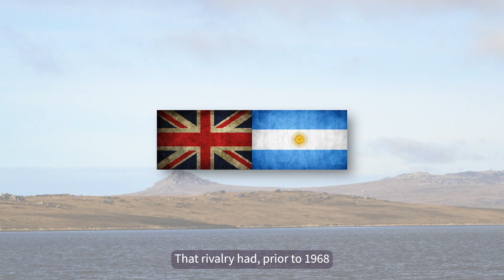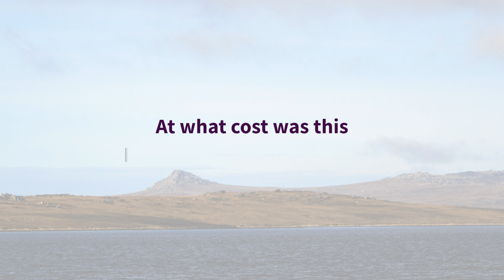The Falklands War, 40 Years On | Andrew Young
The Falklands War was a seminal point in British history that marked the start of a new Britain taking its place on the global stage, says Andrew Young, Military Sciences Community Manager.

In this video commentary, Andrew revisits the days and weeks following the start of the conflict. The war cost the lives of 255 British Service personnel and civilians and 650 Argentine servicemen. Andrew reflects on their service and on the actions of British officer Jeffrey Cardozo who gathered, recorded and buried the Argentine dead with full military honours.

Falklands landscape image: amanderson2

Geoffrey Cardozo image: Municipalidad de Mendoza

Argentine/UK flags: Marti Tomlinson